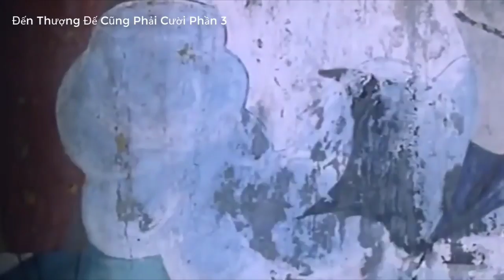Hài hước Đến thượng đế cũng phải cười 6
Top phim hay có tại kênh YanBiYa toàng những thước phim hay chọn lọc cho người xem

Các bạn xem hay giải trí thì giúp mình một lỉk vs một đăng ký nha